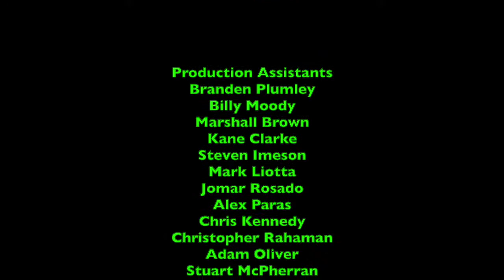LukeJ62895's Special Funds Video - 1/26/2019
Here's my special funds video on a Blu-Ray/DVD/Digital Code copy of Peter Pan for you to enjoy! ;)